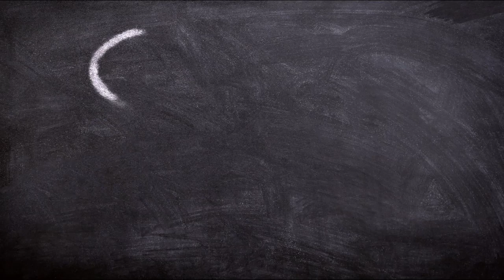Change your life ( It's YOUR TIME NOW ) MOTIVATIONAL VIDEO